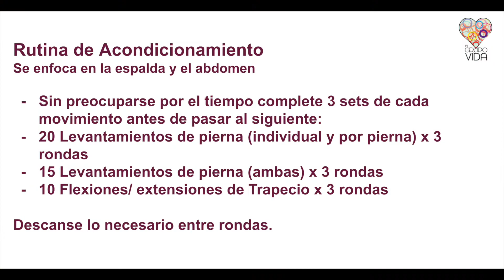Rutina de acondicionamiento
Durante esta rutina el enfoque debe estar en el trabajo de los músculos en cada repetición y menos en la intensidad o rapidez. Necesitarás una silla o banco estable y unas mancuernas que peso ligero - moderado. En el video uso unas de 25 libras apropiadas a  mi nivel de acondicionamiento físico.